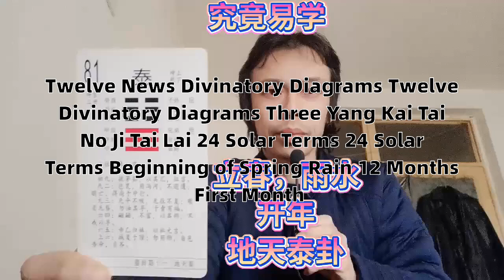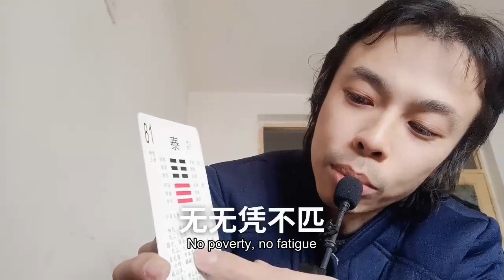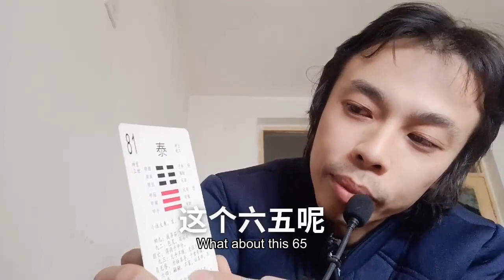十二消息卦十二辟卦三阳开泰否极泰来24节气二十四节气立春雨水12个月正月Twelve news trigrams twelve trigrams three Yang Kaitai veto tai